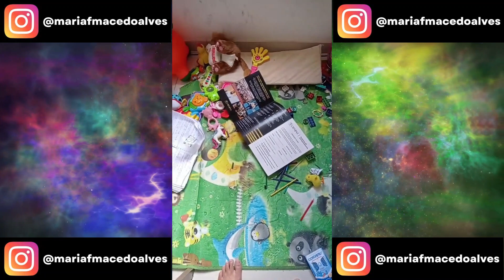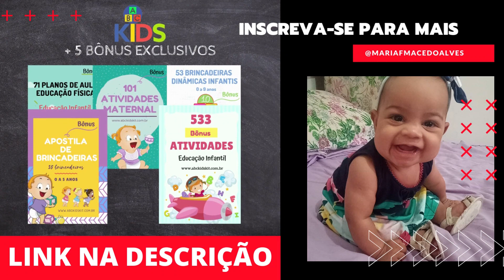Maria Fernanda e suas histórias engraçadas - Compilação Bagunça #76 Criança de 1 ano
Oie Pexual, me chamo Maria Fernanda e me divirto muito com as brincadeiras do meu Papai e da minha Mamãe. Queremos compartilhar com vocês nossa rotina e aproveitar pra deixar registrado toda minha infância. Vem crescer comigo!